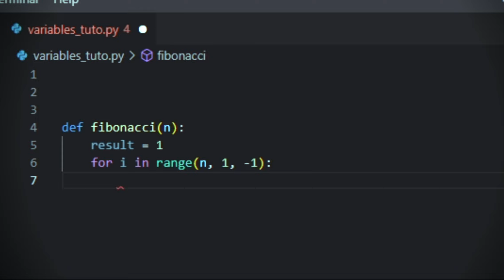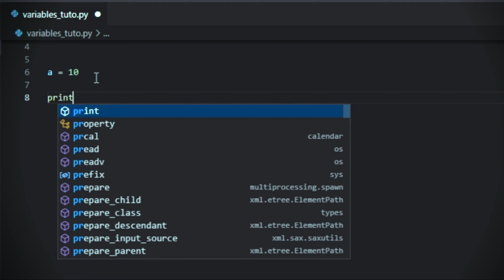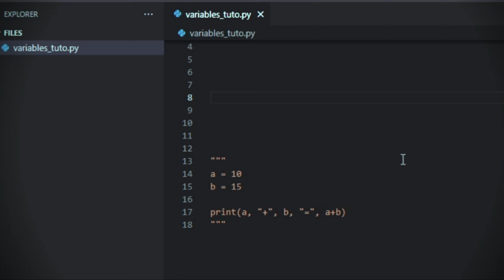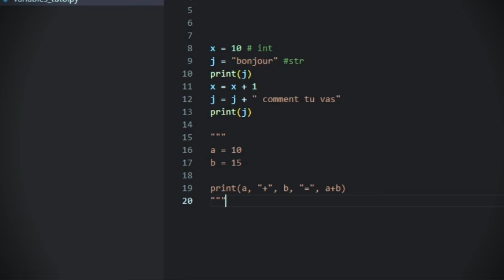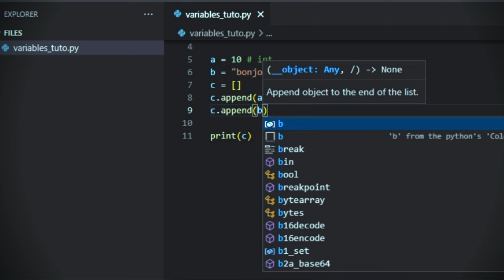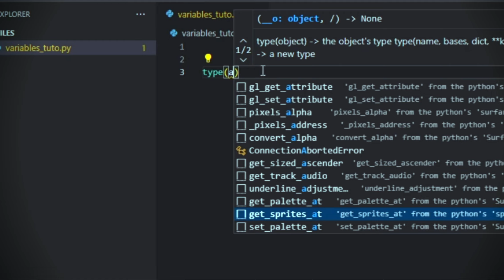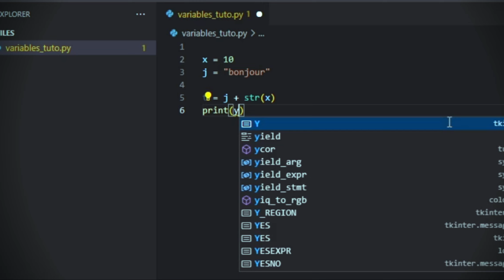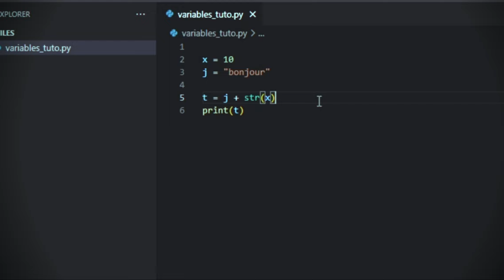Introduction aux VARIABLES en PYTHON | PROG #1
Premier épisode de la série PROG et donc aussi première vidéo qui parle d'informatique. plus précisemment ici de programmation en python.

c'est un épisode pilote donc il a encore pas mal de problèmes mais la qualité s'améliorera au fil des vidéos. j'espère que ça vous plaira les coupaings.

types de variables vus ici :
string (str) : pour toutes les chaines de caractères
integer (int) : pour tous les nombres entiers
list : pour les listes de valeurs (quelles qu'elles soient)

on a aussi vu la fonction print() qui permet d'afficher des valeurs dans la console, la fonction type() qui return le type d'une variable et append() qui ajoute un élément à la fin d'une liste.